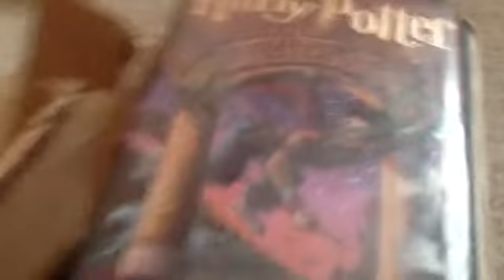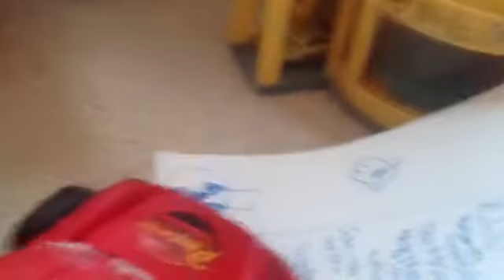The cars show episode 9 AAAAAHHH!!!